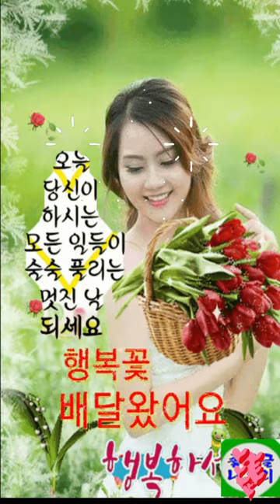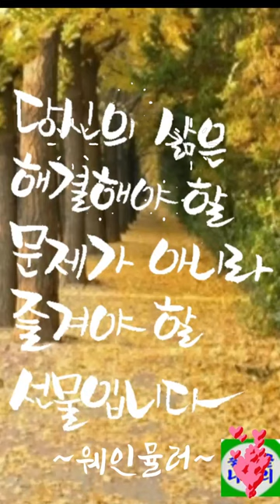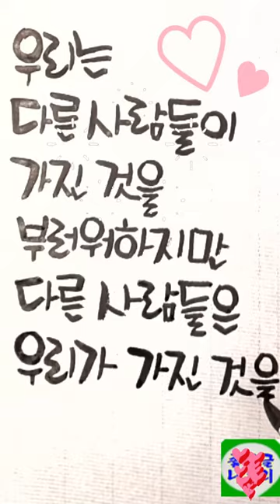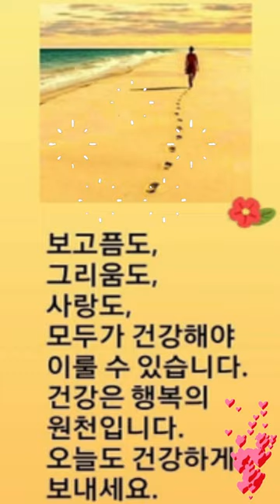마음에 새겨두면 좋은 힐링글 좋은글~읽기만 해도 좋은 사람이 저절로 되는 마법 같은 영상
11월도 중순에 접어들었네요.
세월이 참 빠릅니다.
하루 하루 아침이 밝아오는 건
새로운 기회와 기쁨을 누리라는 뜻이며
하루 하루 저녁이 어두워지는 건
실패와 아쉬움을 묻으라는 뜻이라 합니다.
가을이 다 가기 전에 아름다운 가을 빛을 즐기는 여유를 가져 보아요.
올해의 마지막 가을의 끝자락을  잘 마무리 하시고
쌀쌀한 날씨에 늘 건강하시고 행복한 날 되셔요.
마음에 새겨두면 좋은 글들을 영상으로 꾸며 보았습니다.
머무시는 동안 즐거운 시간되셔요.